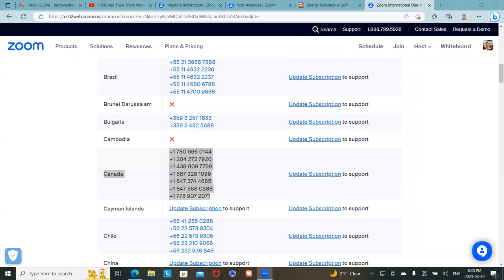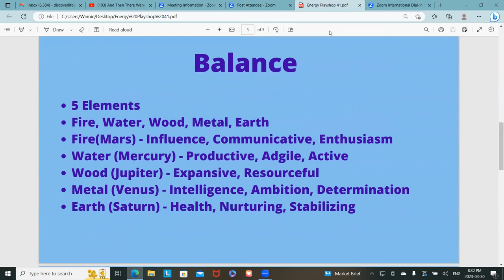Energy Playshop 41 Part 1 of 4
Energy Playshop 41 is on introducing 2 tools which may be very useful during these times of change. The first tool is 5 Element Balancing. The first part of this Playshop is to get present by doing a short meditation then we'll be introducing the characteristics of the 5 Elements.